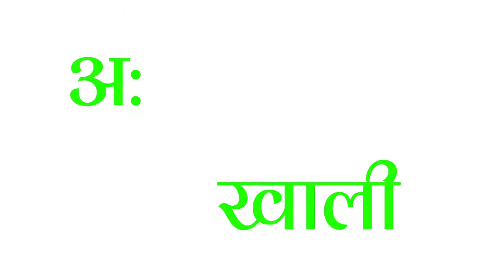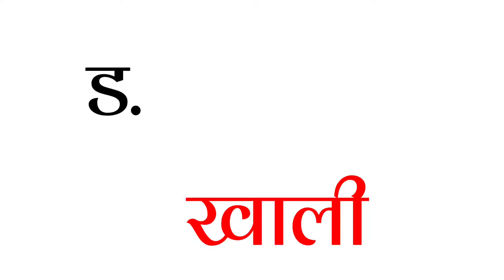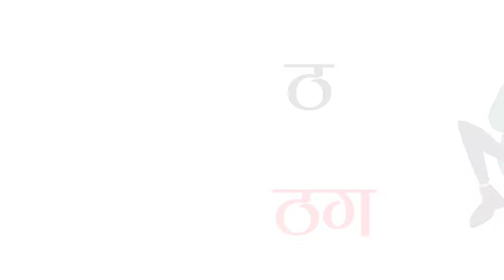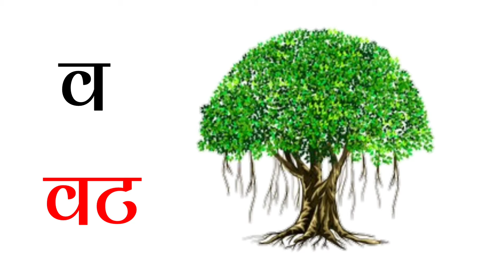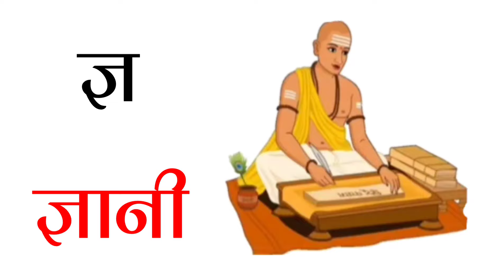छोटे अ से अनार/हिंदी वर्णमाला अ से ज्ञ तक/हिंदीवर्णमाला /Hindivarnmala अ आ इ ई/क ख ग /Aa se aanar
हिंदी वर्णमाला अ से ज्ञ तक/हिंदीवर्णमाला /Hindivarnmala अ आ इ ई/क ख ग /छोटे अ से अनार /Aa se aanar
HINDI VARNMALA